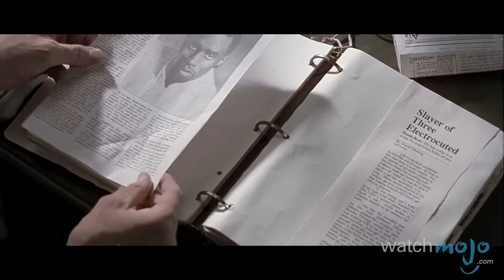Top 10 Worst Movie Racists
These folks don't have the most progressive views on race. as we count down our picks for the Top 10 Worst Movie Racists.

For this list, we look at unabashed big screen bigots whose prejudice is central to their character. It doesn't matter whether they're heroes or villains, as long as they discriminate against at least one group of people. But we're excluding characters that are satirical in nature or based on historical figures, which means you won't see Borat, George Wallace, Amon Goeth, or Adolf Hitler on this list.

Special thanks to our users John Nolan, edHood and Ahmed Maklad for submitting the idea on our Interactive Suggestion Tool